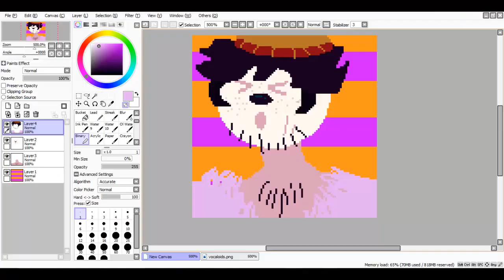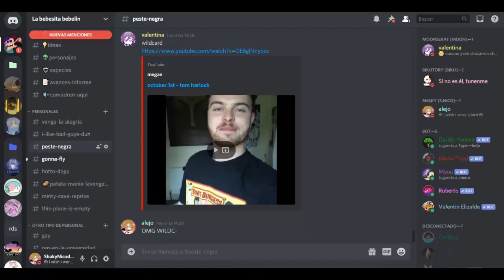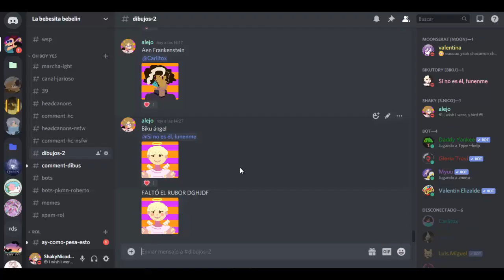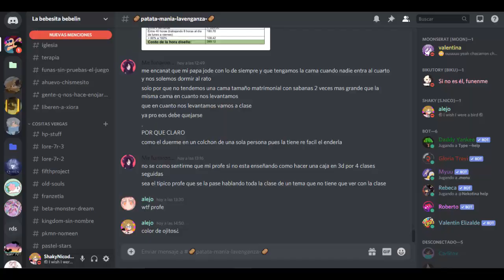Espanta Panochas edición: Halloween | SPEEDPAINT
✧･ﾟ: *✧･ﾟ:*  *:･ﾟ✧*:･ﾟ✧
✧･ﾟ: *✧･ﾟ:*  *:･ﾟ✧*:･ﾟ✧
song / canción: How To Make The Lady Berry